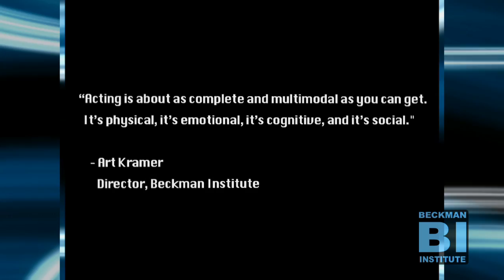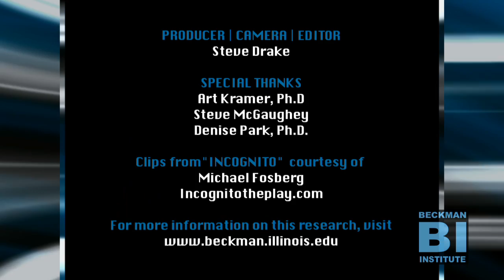Actors and Cognition: Can Acting Training Positively Impact the Brain?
Beckman Institute neuroscientists Art Kramer and Neal Cohen are currently collaborating with Helga and Tony Noice of Chicago's Elmhurst College to study how an acting training program may impact cognition in older adults.  In this video, the Noices discuss some of their previous work and how actor training can impact the physiology of the brain.